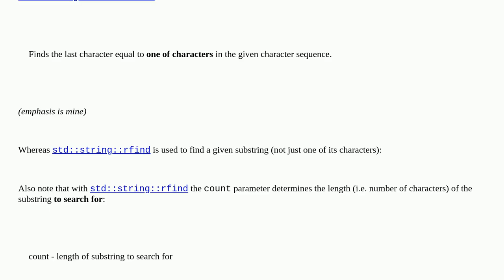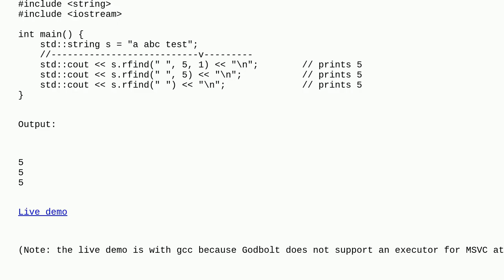string::rfind with count parameter fails to find the target char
A special thanks goes out to the community

  visual-studio-2022 c++20 stl c++